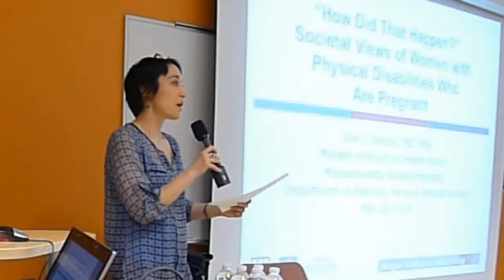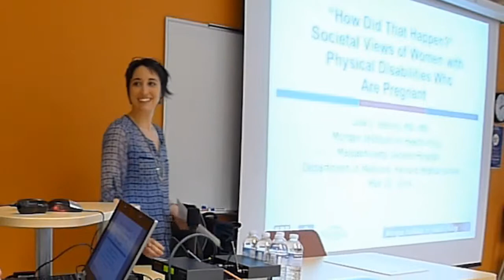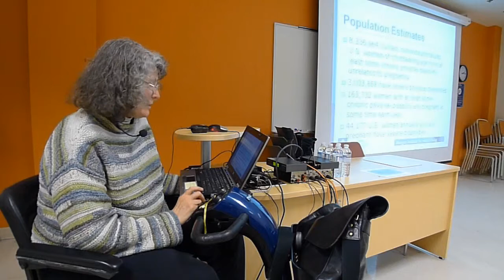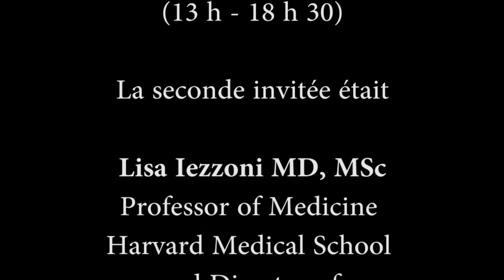Conférence de Dre Lisa Iezzoni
"How did that happen ? Societal views of pregnant Women with disabilities"

L'École de réadaptation de l'Université de Montréal organisait cette année la Conférence Gustave-Gingras sous le thème :
Participation sociale et enjeux éthiques en réadaptation

Le second conférencier invité était :

Lisa Iezzoni, MD, MSc
Professor of Medicine at Harvard Medical School
and Director of Mongan Institute for Health Policy